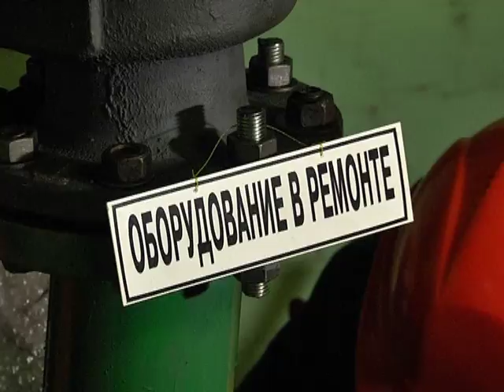АНД район Дніпра почали готувати до зими - міняють насоси у котельнях